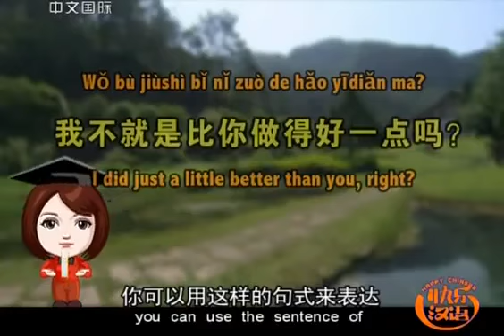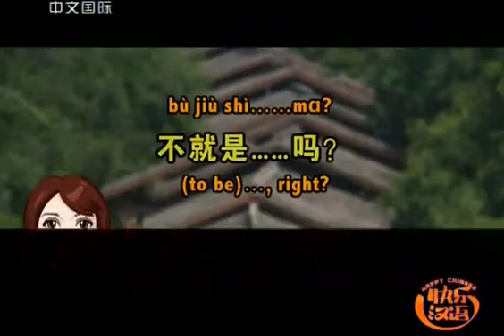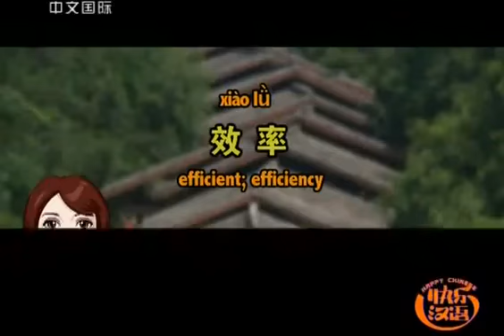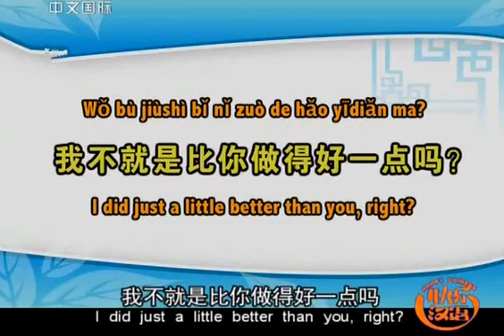快乐汉语 2011-09-13 HQ] 走进古窑